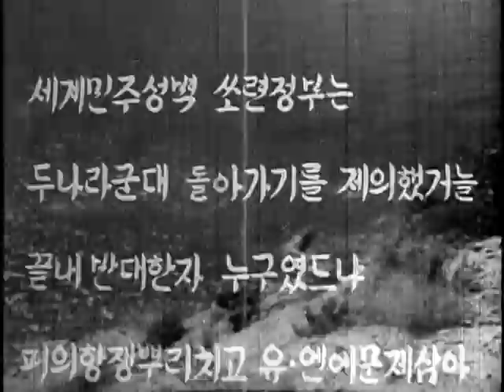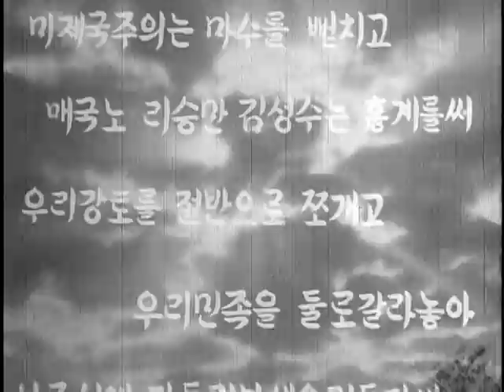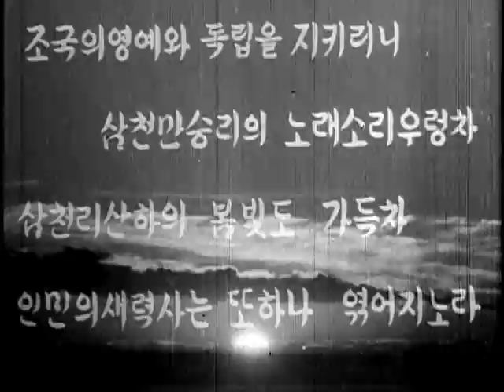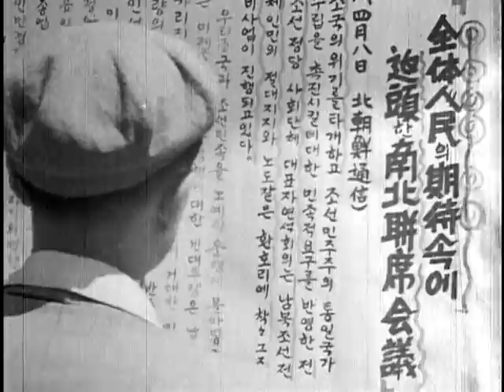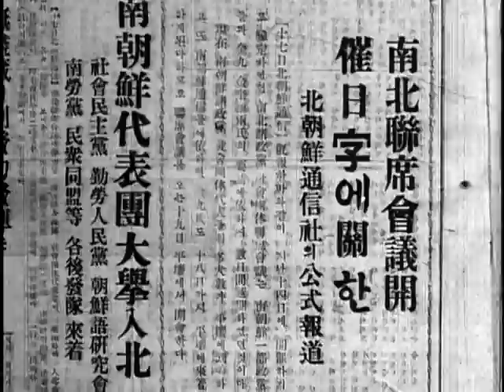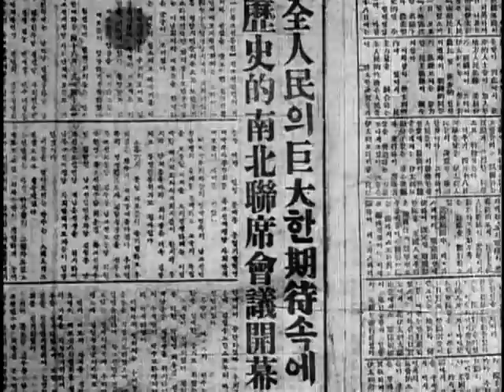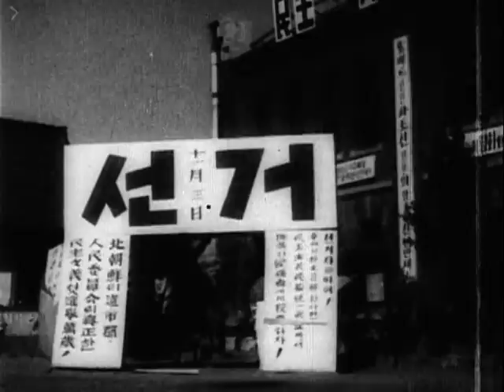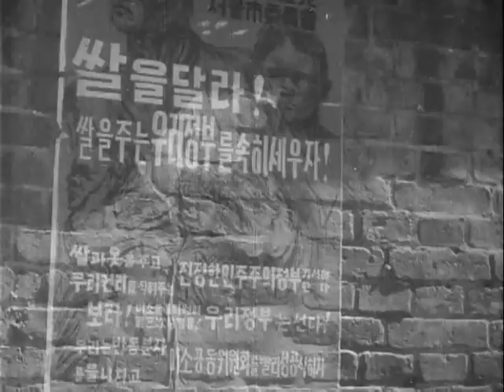South - North Meeting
National Archives and Records Administration - ARC 44117, LI242-MID-5141 - SOUTH-NORTH MEETING - DVD Copied by Nick Stoller. Series: Motion Picture Films From G-2 Army Military Intelligence Division, compiled 1918 - ca. 1947. SUMMARY: Reel 1: Pan, North Korean mountains. VS, buildings with posters. Pan of city of Pyongyang. VS, street scenes. Koreans reading signs and notices, listening to public address system. LS, Mo Ran Pong, suburb of Pyongyang. LS, exteriors and interiors of building where representatives of 56 political parties meet. (Place is near Mo Ran Pong). Kim Il Sung, Hu Hun and Park Hun Young arriving by car and being greeted. Reel 2: Representatives grouped outside meeting hall. Kim Il Sung walking with Hu Hun and Park Hun Young. VS, Korean representatives entering hall and taking their places. VS, Kim Il Sung and staff walking around grounds, entering hall. Assembly standing at attention while national anthem is played. Kim Il Sung, officially opening the meeting. Various groups entering hall and presenting flowers to Kim Il Sung. Park Hun Young, Hu Hun, Kim Check, Park Nam Hoon, Kim Dal Hoon and Hu Young Soon addressing the meeting. Young boy, speaking at meeting. Kim Il Sung speaking. Reel 3: Unidentified Russian officer presenting paper to Kim Il Sung. VS, North Koreans working farms, building ships, operating dams, (hydroelectric) plants, steel factories, textile looms, silk mills and building locomotives. Reel 4: AV, large unidentified factory. VS, Kim Il Sung saying, "South Korea is in great danger and they (South Koreans) do not know what is going on. The North Koreans and South Koreans are of the same blood and we must plan to help each other." VS, Park Hun Young saying, "The Americans are treating the South Koreans badly and are not giving them their freedom; they are having riots." Animated map showing the American section of Korea. VS, starving men, women and children in American section of Korea. VS, demonstrations by South Koreans for food. VS, idle and damaged factories. Reel 5: VS, hysterical South Koreans rioting. VS, North Korean representatives outside meeting hall. VS, South Koreans: Kim Koo, HongMyung He and Cho So Hang arriving and being greeted by Kim Il Sung. Kim Koo addressing the assemblage. MS, North Korean members speaking against the United Nations.